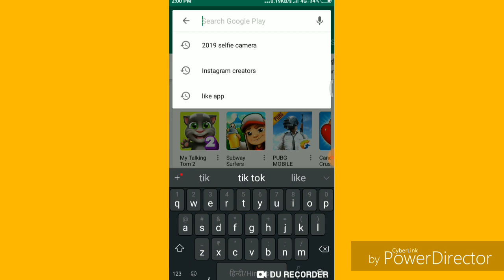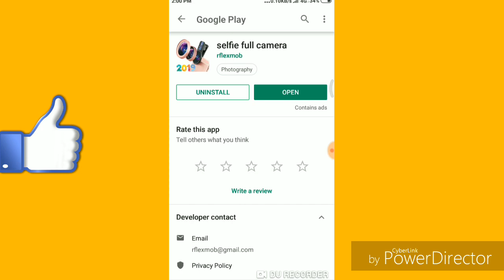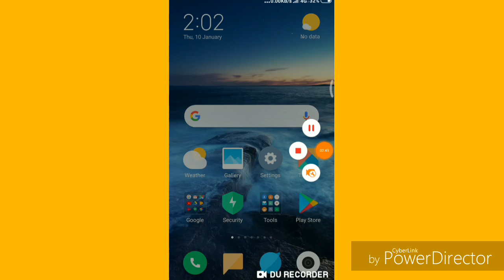Selfie camera ko kaise thik kare!! Selfie camera app!! Selfie camera app 2019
Selfie camera Kaise thik kare!! selfie camera app!! selfie camera app 2019,
Dosto Is video mein hum ne bataya hai aap apni selfie camera ko kaise thik kar sakte hain aap apni selfie camera ko Adhik megapixel Main Kaise increase kar sakte hain aap ek accha selfie Kaise dekh sakte hain sabse best selfie camera app konsa hai is se related Hum Jankari is video me Diye Hai 2019 Mein Play Store dwara lunch selfie camera ke baare mein hum ne bataya hai selfie full camera app kis Prakar se aap use kar sakte hain Uske baare mein hum ne bataya hai aap apne selfie camera ko kaise saaf kar sakte hain is Sara related is video mein he